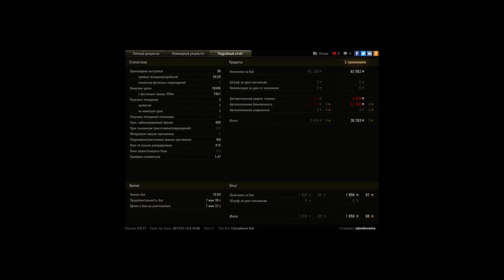пт-15 на 260